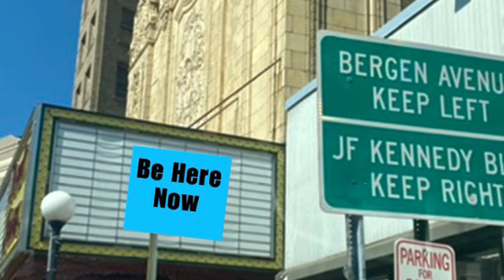Be 🐝 here now, the present 🎁 tense "tulips in Bloomfield"